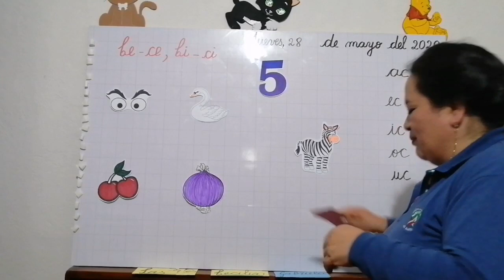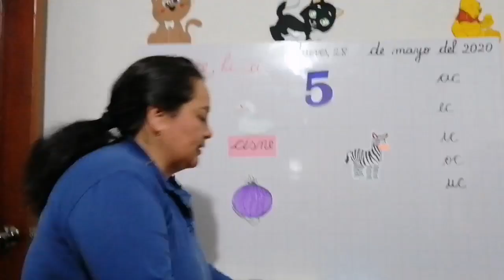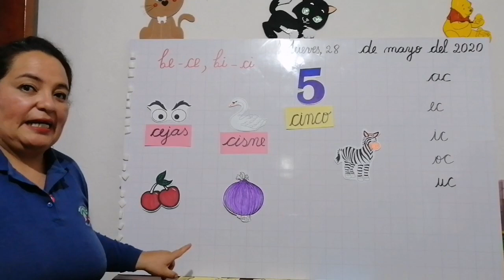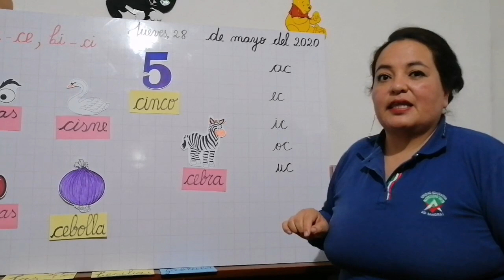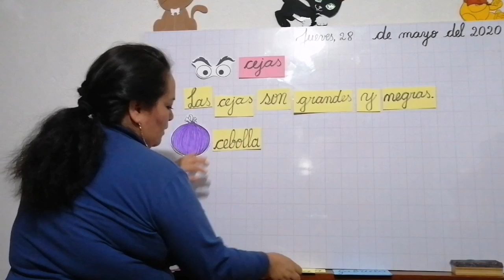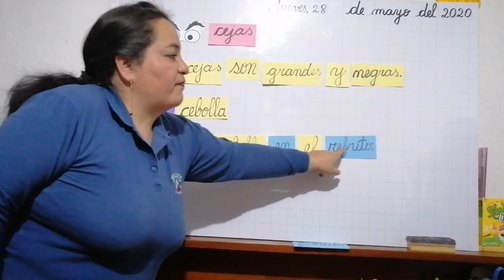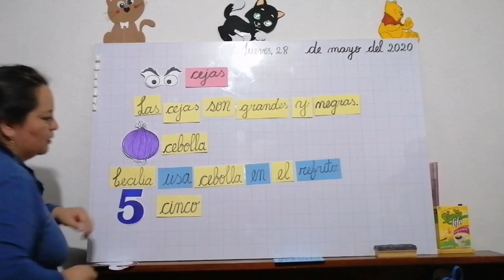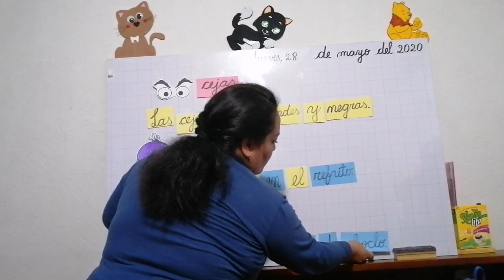Segundo de básica "A" - Lengua "Palabras y oraciones con Ce, Ci"